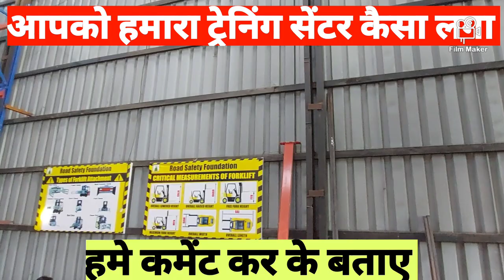5 Types of Forklift Training at RSF center, Best Forklift Training Institute Call-9167522000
We are India's no_1 Forklift training institute (Road Safety Foundation) . We provide both onsite and offside training. 2000 top Indian companies takes our services. For any query pls call on 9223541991/  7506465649

हम है इंडिया के No. १ फोर्कलिफ्ट और रीच ट्रक ऑपरेटर और फोर्कलिफ्ट ड्राइवर ट्रेनिंग इंस्टिट्यूट , जहा न केवल हम फोर्कलिफ्ट चलाना सिखाते है बल्कि जॉब लगवाने भी मदद करते , हम सिखाते है की फोर्कलिफ्ट को कैसे चलाते है , फोर्कलिफ्ट से लोडिंग और अनलोडिंग कैसे की जाती है हम इंडिया के इकलौते RTO Certified फोर्कलिफ्ट ट्रेनिंग अकादमी है जहा फोर्कलिफ्ट का ड्राइविंग लाइसेंस भी बनाया जाता है
१. फोर्कलिफ्ट ऑपरेटर और ड्राइवर ट्रेनिंग के लिए
२. MHE ऑपरेटर ट्रेनिंग के लिए
३. फोर्कलिफ्ट का ड्राइविंग लाइसेंस बनवाने के लिए
 @Road Safety Foundation   Forklift Training Academy

THE METHODOLOGY
ROAD SAFETY FOUNDATION developed practical tools and systems including an interactive training methodology which could work even with illiterate drivers. The entire course is covered by classroom Lecture session, supported with visual aid, Video Films, and Multimedia Presentations and as well as Practical Training. Road Safety Foundation has developed research-based driver training courses that are comprehensive, practical, and meet the requirements of different stake holders in the Indian environment. Over 550,000 drivers & 10000 Forklift Operators have since been trained by Road Safety Foundation.
Description & Benefits

Course Content:
Pre Test
Introduction of Reach Truck /Forklift
Importance of daily checks
Pre Start Inspection
Pre Operation Checks(on Sheet)
Forklifts Physics
Forklift/Reach Truck Stability Principles,
Centre of Gravity-Caused to affect Centre of gravity.
Scientific Factors of a Forklift Accident
Effect of Inertial Force on Braking.
Centrifugal Force effect on Turning.
Caused for Forklift Tip over
Starting a Forklift Reach Truck
Turning a Forklift Reach Truck
Loading a Forklift Reach Truck
Safe Forklift Operating Procedures
Unloading a Forklift Reach Truck
Driving on a Ramp
Driving in a Dock(Loading/Unloading)
Parking & Shutdown
Refuel/Recharging a Fork Lift
Battery Changing and Recharging,
Refueling Diesel
Operation do’s and don’ts
Cargo handling symbols and instructions
Post Test
Practical Training ,Assessment and Certification
Hi-ReachTruckTraining
Forklift Training
Forklift Driver